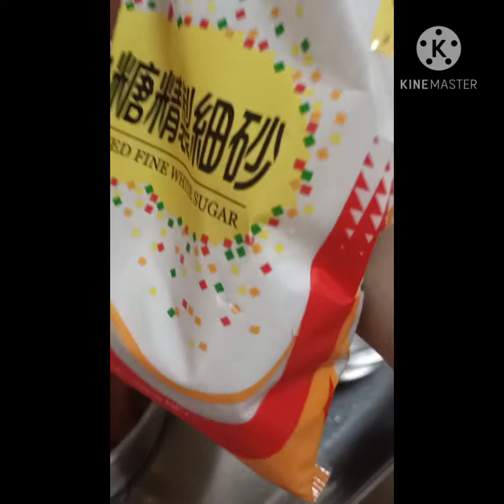favorite chinese foods tufu/ tukan ..